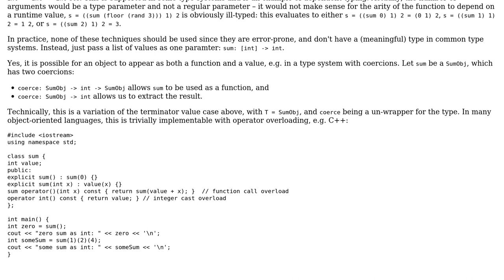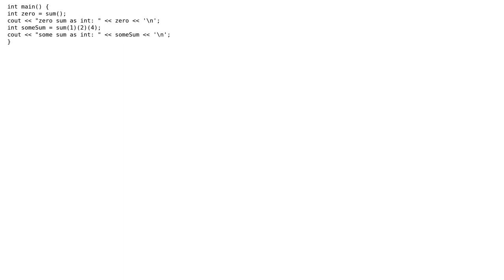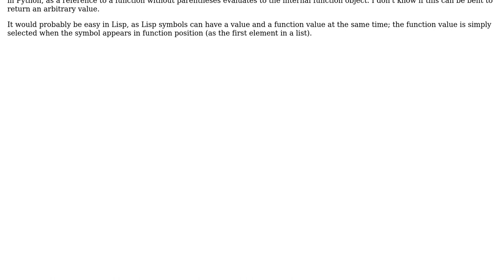Software Engineering: Is it possible to have currying and variadic function at the same time?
With thanks & praise to God, and with thanks to the many people who have made this project possible! | Content (except music & images) licensed under CC BY-SA | Music | Images & others | With thanks to user ThomasH user Michael Tsang user Jules user amon and the Stack Exchange Network Trademarks are property of their respective owners. You are responsible for your own actions.